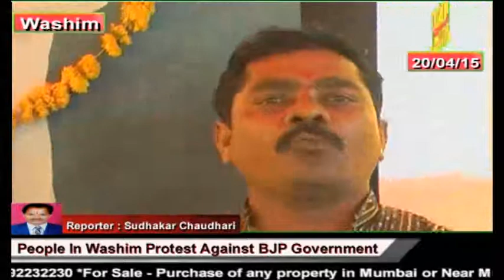Time News:- People In Washim Protest Against BJP Government